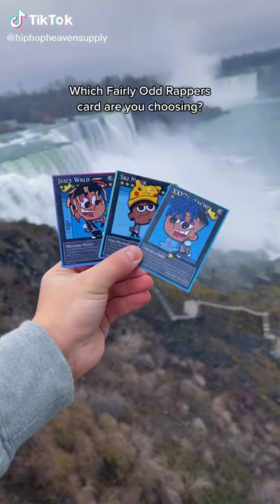Fairly Odd Rappers card set 🪄 @Jagger